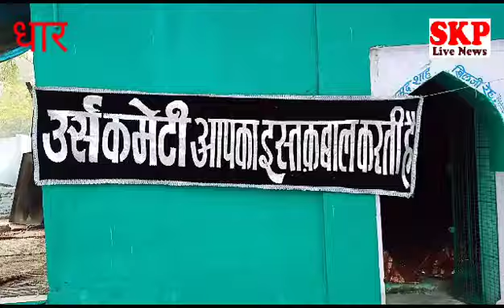धार।बाबा कलाम मौलाना को चादर पेश की गई दुआ मांगी गई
मुकेश सेन
धार में हजरत मौलाना ख्वाजा कमालुद्दीन चिश्ती रह  अलेह का 689 वा उर्स  कोरोना की वजह से सांकेतिक रूप से मनाया गया कव्वाल पार्टी के कलाकारों के द्वारा कलाम पेश किया गया बाबा कमाल मौलाना की दरगाह पर चादर पेश की गई स्थानीय कलाकारों द्वारा खिदमत में कव्वालियों सुनाई गई कोरोना के चलते इस बार 1 दिन का ही उर्स मनाया गया दुआ और कुल की फतिया पढ़ी गई प्रसाद वितरण किया गया रंगे महफिल का आयोजन हुआ आयोजन स्थल पर बगैर पास के किसी को भी एंट्री नहीं दी गई कोरोना की गाइड लाइन का और सोशल डिस्टेंसिंग का ध्यान रखा गया चाक-चौबंद रही व्यवस्था